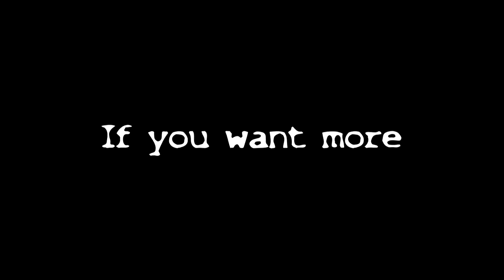Loud Motorcycle Pipes Don't Save Lives-It Annoys People | Techn' moto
Loud Motorcycle Pipes Don't Save Lives- it Annoys Folks- Freestyle Thursdays #15

Another Freestyle Thurdays Motovlog! I get into talking about loud pipes, if they are effective in saving lives or if they just annoy everyday folks like you and me.

My MotoVlogging Equipment Setup-
GoPro Hero 5
GoPro Hero
Feiyu G5 3 Axis Handheld Gimbal
Sony ECMCS3 Mic
Furry Microphone Windscreen Muff
Tascam DR05 Voice Recorder
SanDisk Ultra 32GB micro memory card
SanDisk Extreme Plus 128GB memory card

GoPro Mounting System/Accessories-
LEBE Adjustable Gopro Selfie Stick
Toz Extension Arm Mount Set
Luxebell Ball Joint Mount
SANDMARC Navy Mount
GoPro Ball Joint Buckle (GoPro Official Mount)
GoPro Adhesive Pad Mounts
Sugru For Mounts

Bluetooth Helmet System-
LEXIN LX-B2 Bluetooth Helmet Intercom

Any and all information perceived from these video(s) through either visual, verbal, or written means, should be considered the sole opinions of the Producers, the Writers and the Actors involved in the making of this video(s).

Neither the Producers, Writers or Actors, nor the copyright holder or assigned users of these video(s) shall in any event be held liable to any party for any direct, indirect, implied, punitive, special, incidental or other consequential damages arising directly or indirectly from any use of this material, which is provided as is, and without warranties.

As in all cases, viewers should never take any information perceived from these or any other video(s) at face value and should always do their own due diligence on any viewed material to form their own opinions and best judgments. And where applicable, the advice of a competent legal, tax, accounting or other professional should be always sought before taking action of any kind.

The author and publisher do not warrant the performance, effectiveness or applicability of any sites listed or linked to in these video(s).

These video(s) are copyrighted by Techn' Moto and is protected under the US Copyright Act of 1976 and all other applicable international, federal, state and local laws, with ALL rights reserved. No part of this may be copied, or changed in any format, sold, or used in any way other than what is outlined within this under any circumstances without express permission from Techn' Moto.